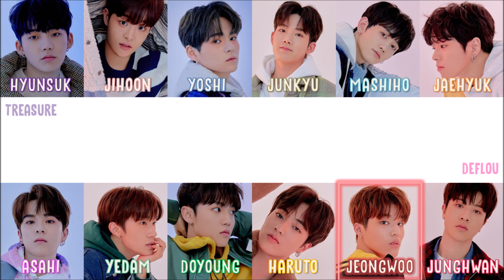TREASURE - GOING CRAZY (LINE DISTRIBUTION)